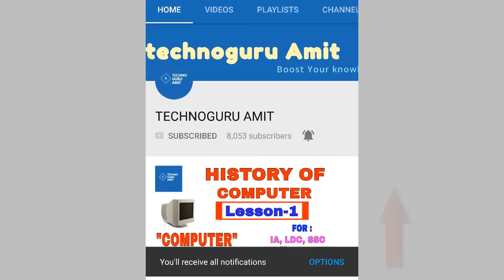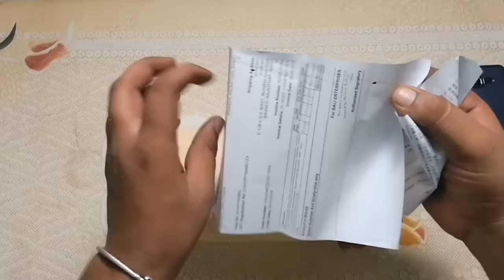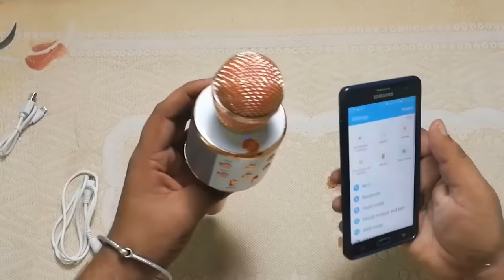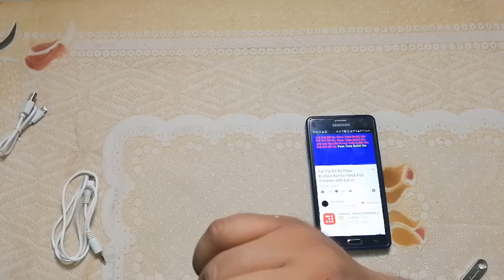WS-858 Wireless karaoke microphone with recording | Unboxing and Review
hello friends
If you have interest in singing and recording songs..then Here is WS-858. Best wireless karaoke microphone with recording.
Enjoy the world of music with singing.

Purchase link of this mic:

in this Channel you will get all the computer courses , such as Tally Tutorial in Hindi, DBMS, Networking, Graphic Designing, Photoshop,Web Designing,Programming Language like java,c,php, technical terms and tips and Tricks, reasoning and maths classes for competition prepration and also a big part for technology related videos and gadgets reviews...

Special online classes for IA Exam 2018